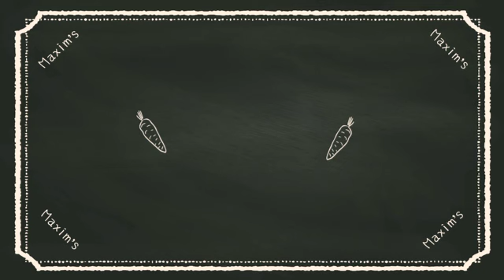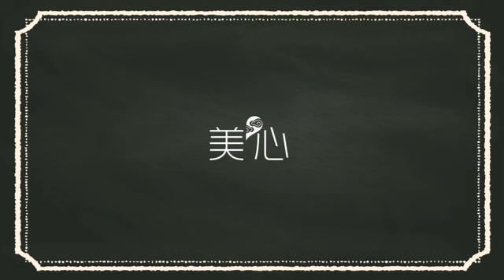美心 Maxim's KC廚房 x 杜小喬 《FUSION臘味新食感》 Ch 4 野菜臘腸摩洛哥小米飯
嚟到最後一期《FUSION臘味新食感》，KC話要同小喬嚟個臘味飯大革新，以摩洛哥­小米配合野菜同美心臘腸一齊煮，唔知係咪會有另一番異國風味呢？

杜小喬

Maxims 美心

Site: 明廚教室MY Studio Kitchen

Wardrobe: Suyé be a femme

Produced By SunnyIdea